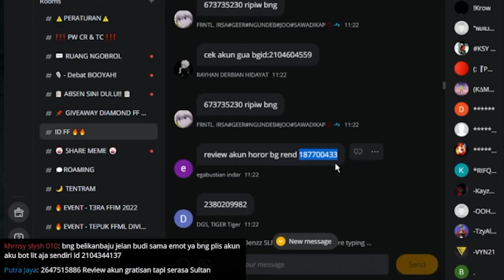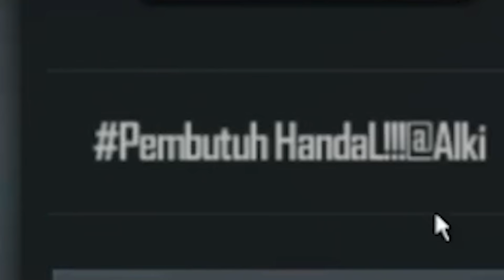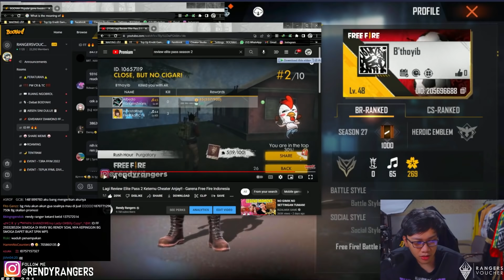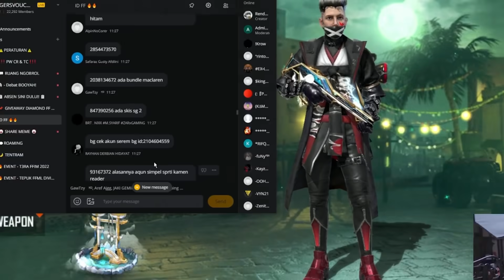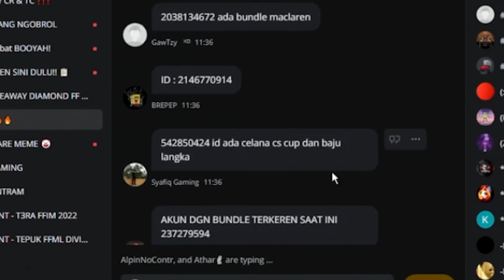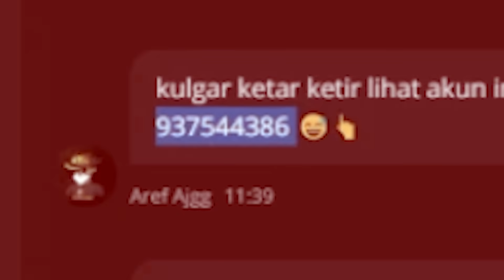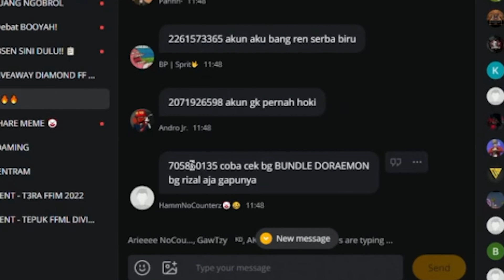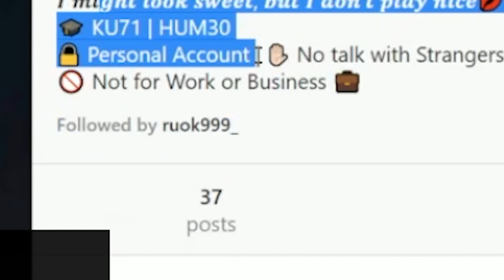AKUN OLD YANG DULU PERNAH KILL GW! TERNYATA AKUNNYA KAYAK GINI